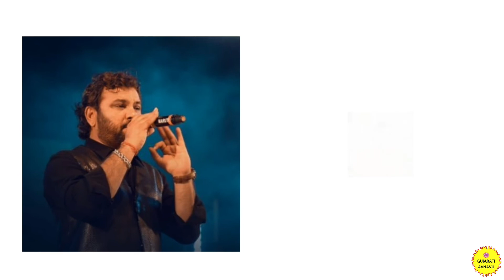હકાભા ગઢવી | Hakabha Gadhvi Biography | Hakabha Gadhavi Jokes | Hakadan Gadhvi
📌 આ વીડિયોમાં આપણે હકાભા ગઢવી ની બાયોગ્રાફી વિશે જાણીશું. હકાભા ગઢવી ના જોક્સ લોકો ખૂબ પસંદ કરે છે. આ વીડિયોમાં આપણે હકાભા ગઢવી ના ફોટા અને હકાભા ગઢવી ના સ્ટેટસ જોઈશું. હકાભા ગઢવી ના ડાયરા મા લોકોને ખૂબ મજા આવે છે પરંતુ હકાભા ગઢવી ની આ સફળતા એ રાતોરાત મળી નથી તેના પાછળ ઘણો મોટો સંઘર્ષ છુપાયેલો છે. તો ચાલો જાણીએ હકાભા ગઢવી ના જીવન સંઘર્ષ ની કહાની વિશે.

                                   📌 In This Video We Will Learn About The Biography Of Hakabha Gadhvi. Hakabha Gadhvi's Jokes Are Very Popular. In This Video We Will See The Photos Of Hakabha Gadhvi And The Status Of Hakabha Gadhvi. People Have A Lot Of Fun In Hakabha Gadhvi's Dayro But There Is A Big Struggle Behind This Success Of Hakabha Gadhvi Not Being Achieved Overnight. So Let Us Know About The LifeStory Of Hakabha Gadhavi's Life Struggle.

⏰ Time Stamps :-
00:00 Intro Hakabha Gadhvi Biography
00:19 Hakabha Gadhvi Birth And Family
01:02 Hakabha Gadhvi Struggle
01:27 Hakabha Gadhvi Education
01:50 Hakabha Gadhvi Majuri
02:24 Hakabha Gadhvi Daughter Death
03:32 Hakabha Gadhvi Jokes
04:27 Hakabha Gadhvi Youtube Channel
04:39 Outro Hakabha Gadhvi Lifestory